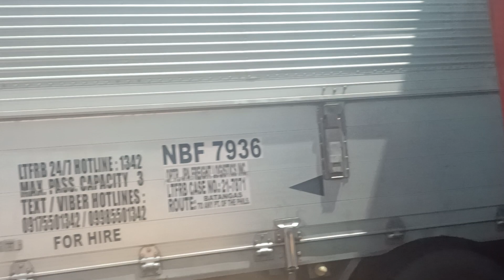Life in Santo Tomas | Batangas Province Philippines 🇵🇭 my tour